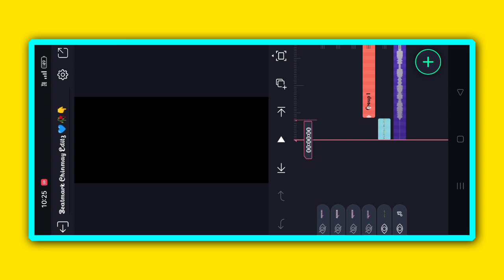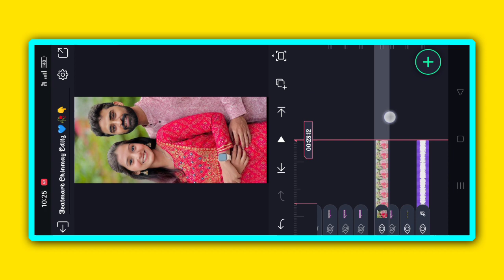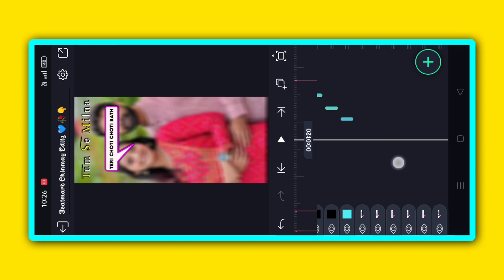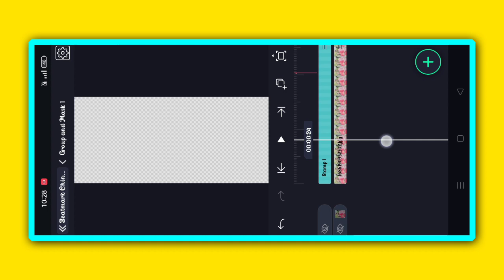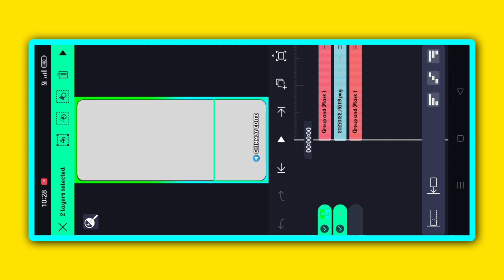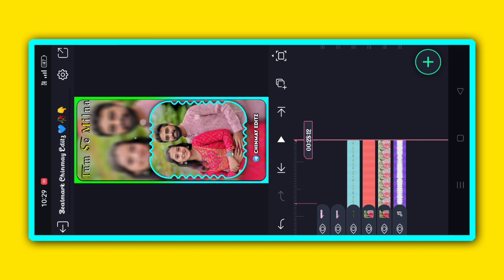Alightmotion Video Editting !! Hindi Trending Lyrics Status Editting !! Alightmotion Video Editting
Alightmotion Video Editting !! Hindi Trending Lyrics Status Editting !! Alightmotion Video Editting  !!@ChinmayEditz  !!

1 Photo Dj Status Video
1 Photo Dj Status Video Editing
1 Photo Dj Status Video Editing Alight Motion
1 Photo Colour Lighting Dj Status Video
1 Photo Colour Lighting Dj Status Video Editing
1 Photo Colour Lighting Dj Status Video Editing Alight Motion
2 Photo Layer Video Editing
2 Photo Layer Video Editing Tutorial 2023
2 Photo Layer Video Editing Tutorial 2023
2 Photo Layer Video Editing Tutorial
2 Photo Layer Status Editin
Photo Layer Status Video Editing
2 Photo Layer Status Video Editing Alight Motion
2 Photo Layer Status Video Editing Alight Motion 2023
2 Photo Layer Status Video Editing Alight Motion 2023

Tags🙏